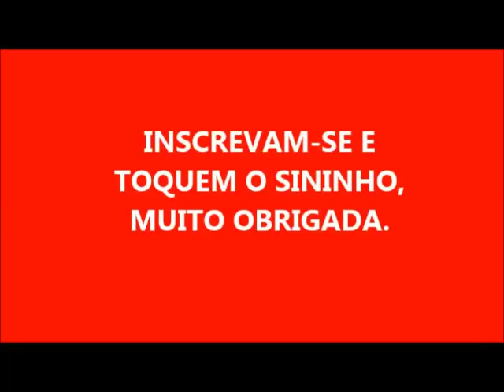SABÃO DE DETERGENTE COLORIDO PARA VENDER ECONÔMICO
2 LITROS DE ÓLEO
280 GRAMAS DE SODA EM ESCAMAS 99%
200 ML DE ÁGUA PARA DISSOLVER A SODA
300 ML DE DETERGENTE DE LIMÃO

                        TENHAM TODOS UM EXCELENTE 2019